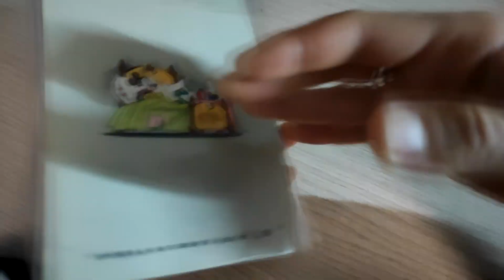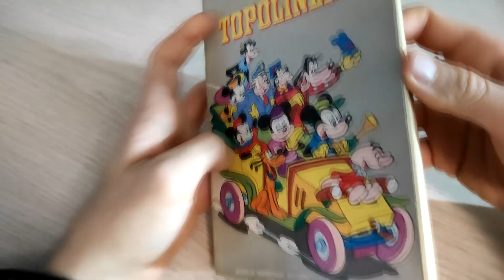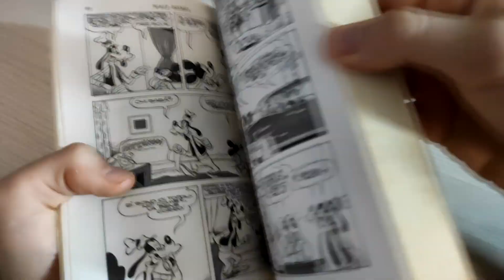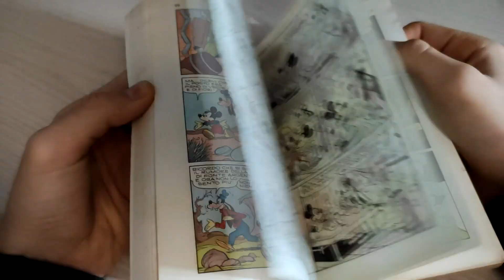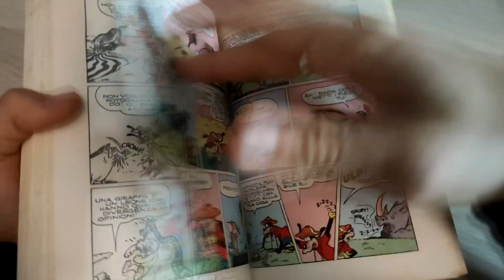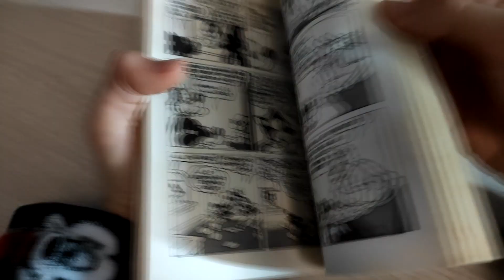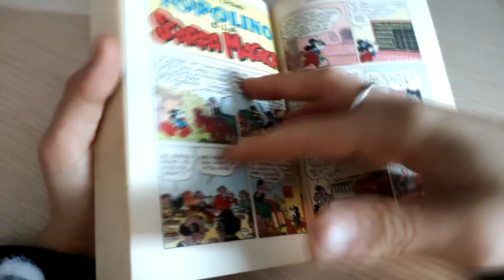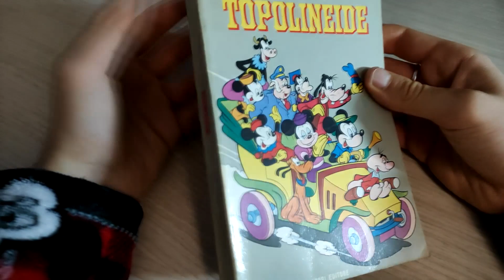Topolineide (Classico Disney 1962) - Martina, Carpi, Chierchini, Gottfredson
Ogni tanto un Classico, in questo caso di 60 anni fa.